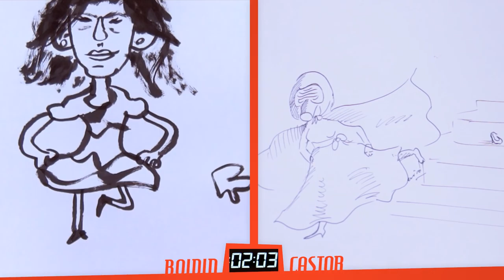2 minutes pour dessiner VS Castor Mother : Kylo Ren en princesse Disney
Boidin et Castor Mother ont 2 minutes pour dessiner Kylo Ren en princesse Disney. Une proposition de @Romain Matilla.

►Dessin de Castor Mother : à venir
►Dessin de Boidin : à venir